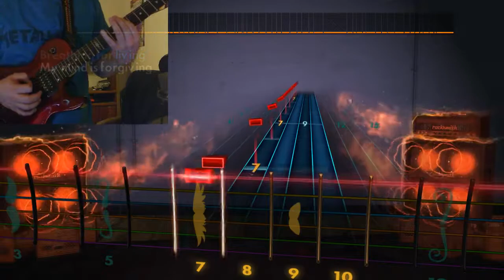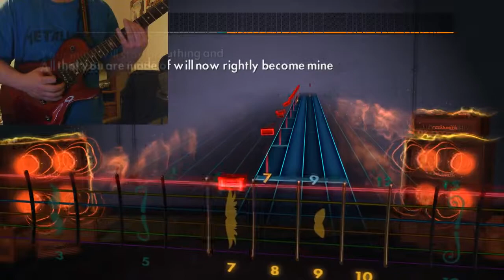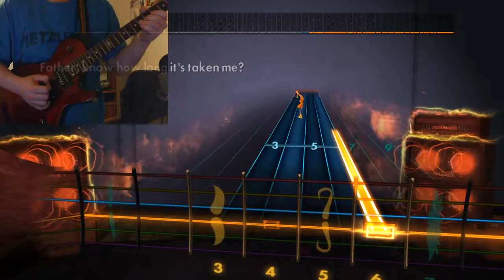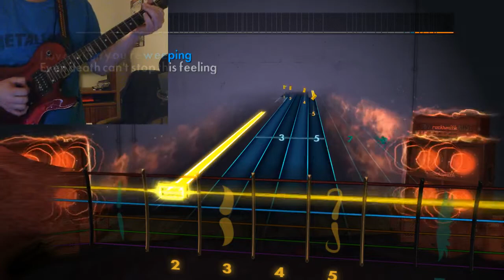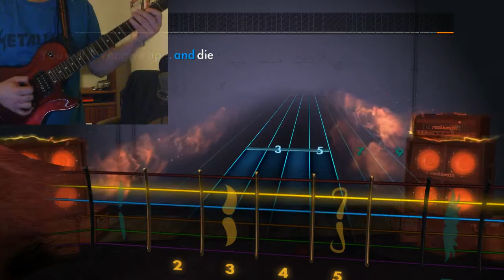Elena Siegman - Lullaby for a dead man 100%? Rocksmith 2014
this should be a 99% run but for some reason it gave me the 100 so ill take it lol